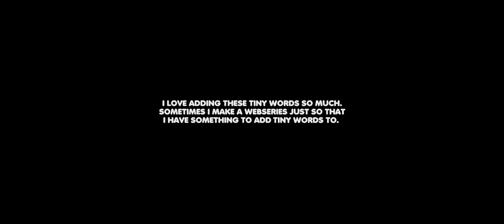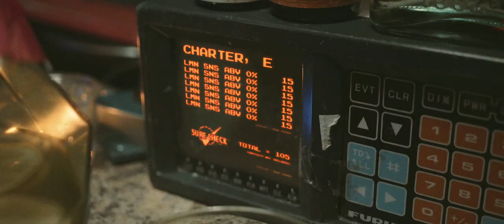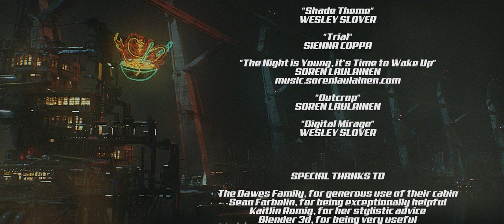DYNAMO ep6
In which Axle Rubix disrespects museum property.

Thanks for your patience, everyone! We spent the last few years filming like 2 hours of this stuff in parallel, so it won't be so long before the next one :D

Created By
IAN & SCOTT

Written By
IAN HUBERT

STARRING

Carmen
ROWAN RHYS

General Fender
PETER TOBIN

Elizabeth Charter
AMY MAYES

Vegabonds
KAITLIN ROMIG
THOM MORGAN

Cat
SOCRATES

Random Stranger
SEAN FARBOLIN

Shanananalala
SARAH KARNES

Bartender Bot
HIMSELF

Axle Rubix
SCOTT HAMPSON

Robo Rubix
SCOTT HAMPSON

Cinematography/Editing/Visual Effects
IAN HUBERT

Additional VFX Work
NATHAN H. TAYLOR

Sound Effects Editors
BRENDAN J. HOGAN
PAUL ERIC MILLER
JAMIE HUNSDALE
WESLEY SLOVER

Foley Recordist
BRENDAN J. HOGAN

Foley Artist
JAMIE "FOLEY RAMBO" HUNSDALE

Dialog Editor
Paul Eric Miller

Re-Recording Mixer
BRENDAN J. HOGAN

Subway Map Design
PAUL SPOONER

Scott Standin
SEAN FARBOLIN

Axle Robot Creation
KAITLIN ROMIG

Lab Set construction assistance
CLINT CHILCOTT

MUSIC

"Chickadee Brostep"
WESLEY SLOVER

"Shade Theme"
WESLEY SLOVER

"Trial"
SIENNA COPPA

"The Night is Young, it’s Time to Wake Up"
SOREN LAULAINEN

"Outcrop"
SOREN LAULAINEN

"Digital Mirage"
WESLEY SLOVER

The Dawes Family, for generous use of their cabin
Sean Farbolin, for being exceptionally helpful
Kaitlin Romig, for her stylistic advice
Blender 3d, for being very useful
Everyone, for being very patient :)